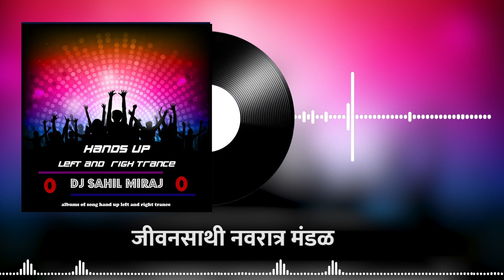जीवनसाथी नवरात्र मंडळ | jivansathi navratra mandal | #8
SONG NAME:जीवनसाथी नवरात्र मंडळ  |  jivansathi navratra mandal | #9  @DJSAHILMIRAJ.

Song               : जीवनसाथी नवरात्र मंडळ  |  jivansathi navratra mandal | #9  @DJSAHILMIRAJ.   (Remix)
Remix Style   :edm
Remix By        : DJ SAHIL MIRAJ
Mix Master    : DJ SAHIL STUDIO
VIDEO EDITS : SAHIL FILM PRODUCTION

Download Mp3: comment now

Websit Link : work on

DJ SAHIL MIRAJ

*बर्थडे सॉंग
*मंडळाचे सॉंग
*ग्रुपचे सॉंग
*प्रसनल सॉंग
*फंक्शन चे सॉंग
वेगवेगळ्या प्रकारची सॉंग बनवण्यासाठी  संपर्क करा  WHATSAAP NO:  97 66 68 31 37

Special Thanks to  all vieswers